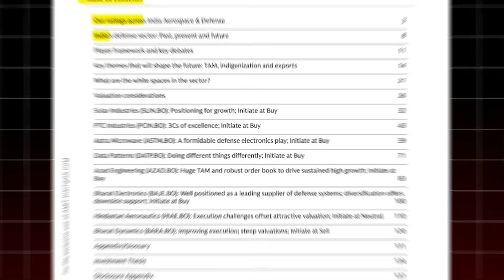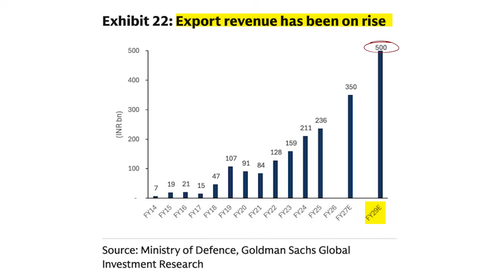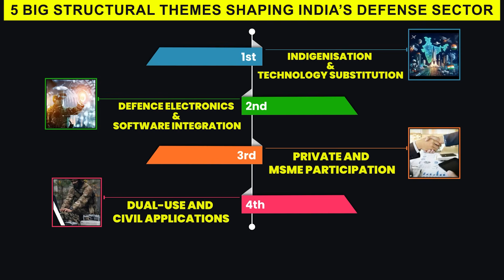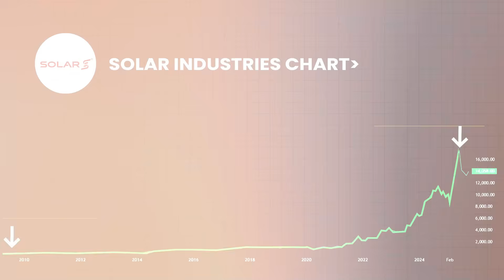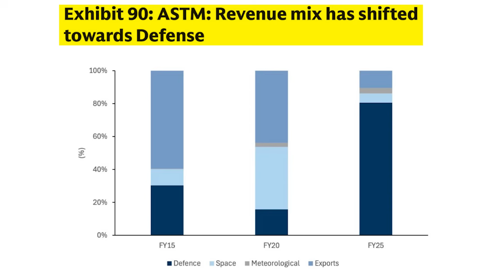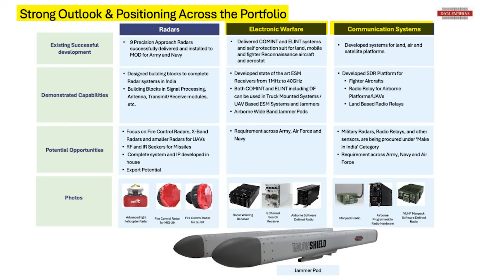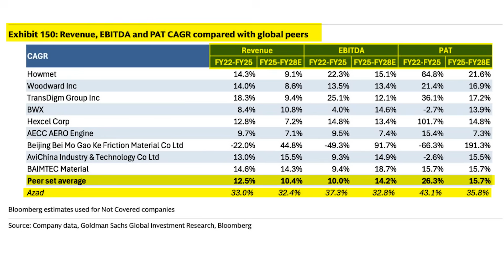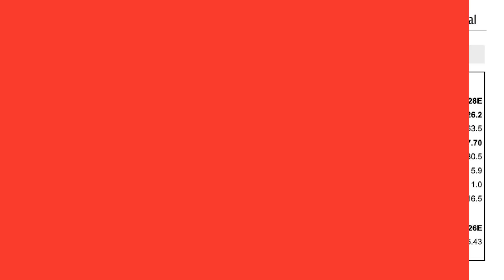From Missiles to Multibaggers: India’s Aerospace & Defense Revolution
Description: In this video, we decode the Aerospace & Defense Multibagger Opportunity — the policy tailwinds, key players, export boom, and the themes that could define the next decade.
We’ll also look at how companies like PTC India, Data Patterns, BEL, Astra Microwave and others are positioned to benefit — and what investors should watch out for.

Title: India's Aerospace & Defense Revolution: Detailed report with 6 stock picks by Goldman Team

About myself:

My name is Sahil Bhadviya. I’m an ex-data analytics consultant. I left my well paid job from London to start spreading knowledge on money management. Now I’m also a  SEBI registered research analyst (INH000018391). This channel is my initiative to spread financial knowledge and ensure that every person makes an informed decision regarding the investment. Currently, the awareness about personal finance is very low. People end up making a lot of mistakes with their investments and it results in a loss. There are many financial traps that erode the wealth. Hence, this is my sincere endeavour to spread the right knowledge about personal finance. In my opinion, personal finance is a very important aspect of every individual and nobody should depend upon others for their investment decision.

Timestamp:
00:00 Intro
01:48 Past, present, future
03:46 5 Strucutral theme
06:58 Solar Industries
09:15 PTC Industries
11:32 Astra Microwave
12:55 Data Pattern
15:26 Azad Engineering
17:14 Bharat Electronics
19:12 Conclusion